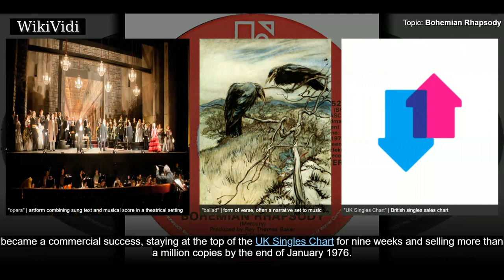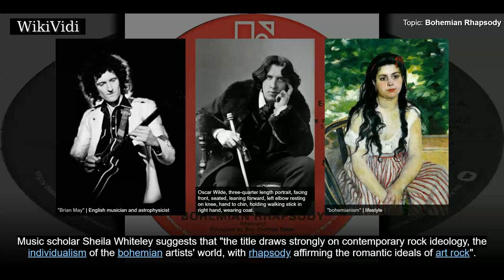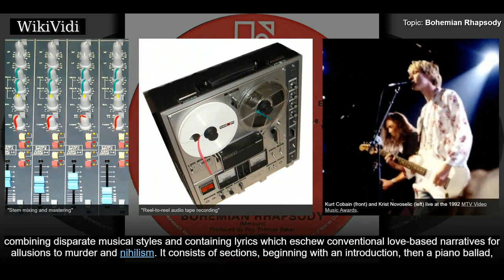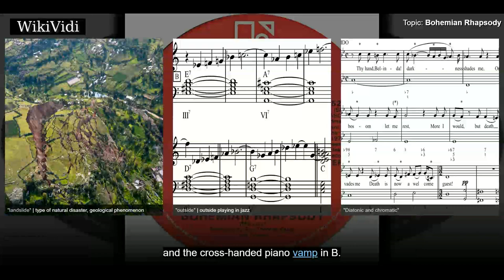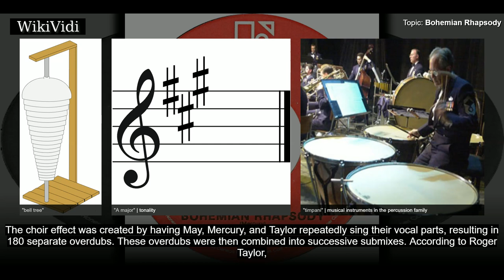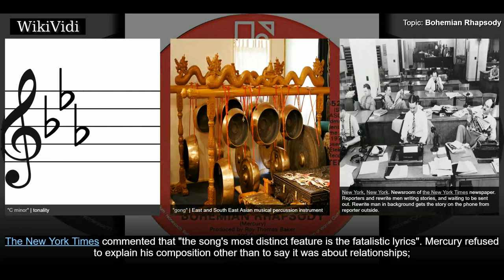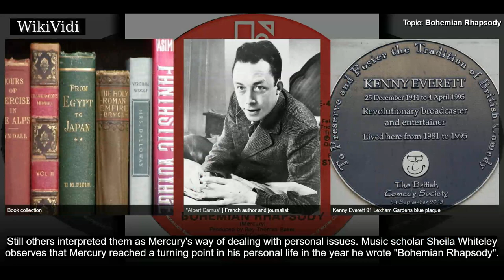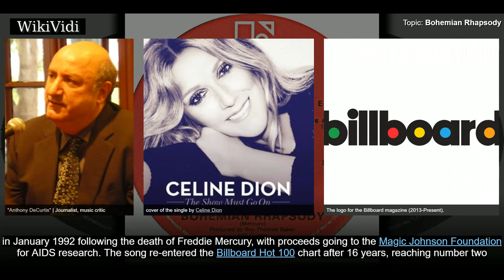BOHEMIAN RHAPSODY - WikiVidi Documentary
"Bohemian Rhapsody" is a song by the British rock band Queen. It was written by Freddie Mercury for the band's 1975 album A Night at the Opera. It is a six-minute suite, consisting of several sections without a chorus: an intro, a ballad segment, an operatic passage, a hard rock part and a reflective coda. The song is a more accessible take on the 1970s progressive rock genre. It was reportedly the most expensive single ever made at the time of its release, although the exact cost of production cannot be determined.  When it was released as a single, "Bohemian Rhapsody" became a commercial success, staying at the top of the UK Singles Chart for nine weeks and selling more than a million copies by the end of January 1976. It reached number one again in 1991 for another five weeks when the same version was re-released following Mercury's death, eventually becoming the UK's third-best-selling single of all time. It is also the only song to be the UK Christmas number one twice by the same ...

Shortcuts to chapters:
00:02:47 History and recording
00:06:12 Composition and analysis
00:08:11 Intro (0:00–0:49)
00:09:15 Ballad (0:49–2:40)
00:10:59 Guitar solo (2:40–3:05)
00:11:30 Opera (3:05–4:07)
00:13:34 Rock (4:07–4:54)
00:14:06 Outro (4:54–5:55)
00:15:17 Lyrics

Copyright WikiVidi.